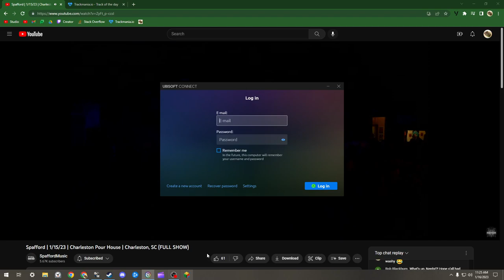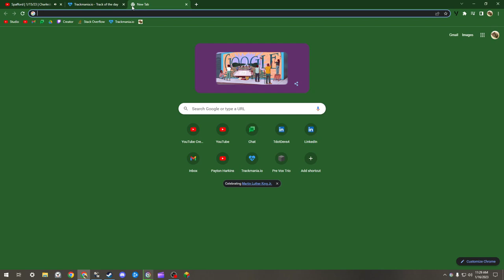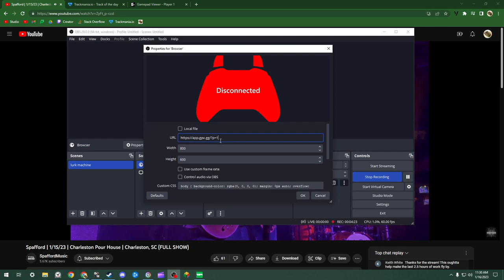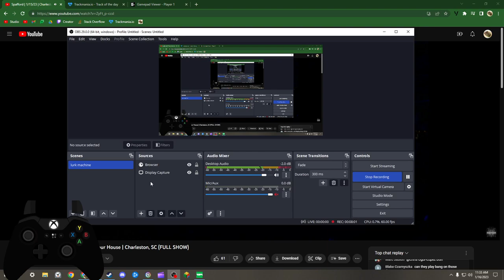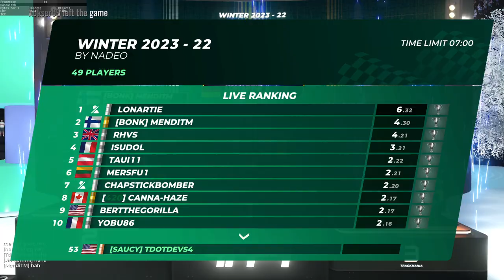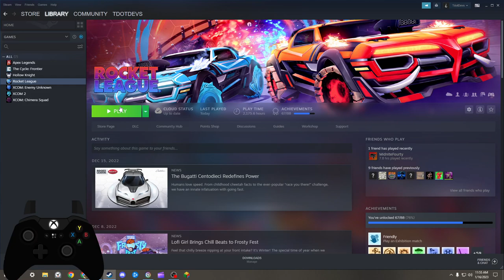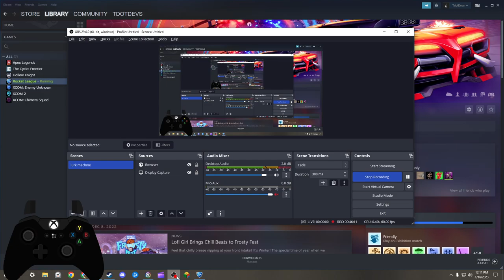Spafford Trackmania lurk into 2s trilogy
00:00 - lurkin
29:30 - rocket league trilogy

• Spafford | 1/15/23 | Charleston Pour House | Charleston, SC (FULL SHOW)